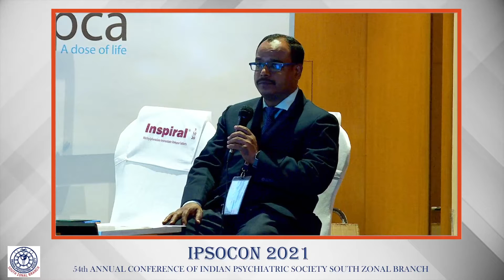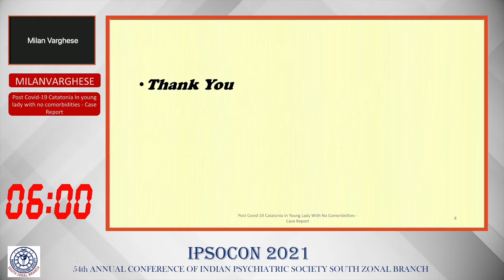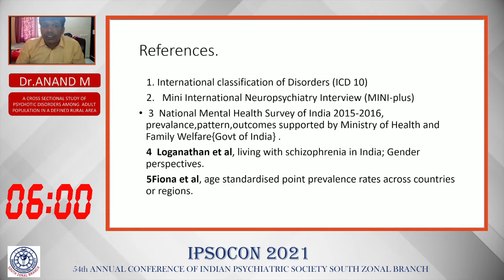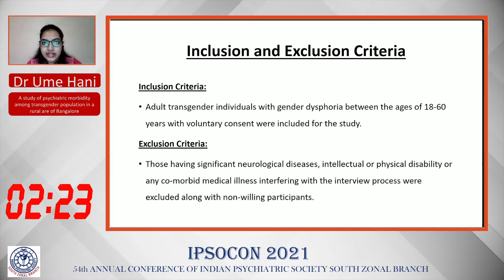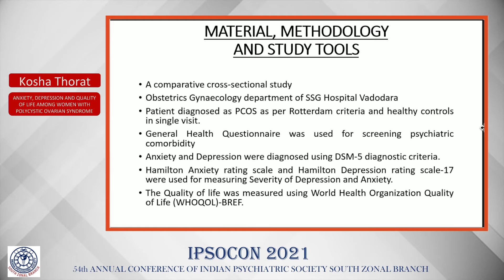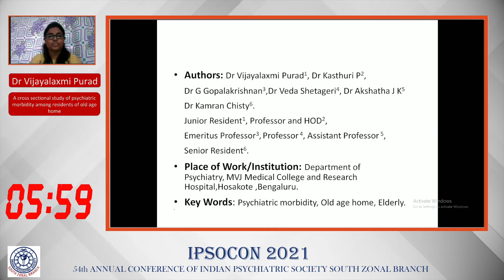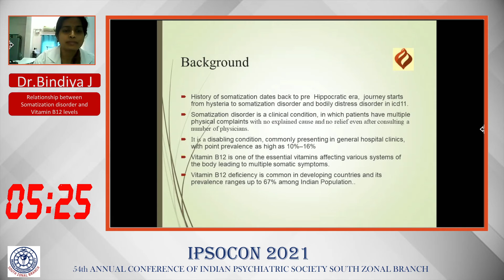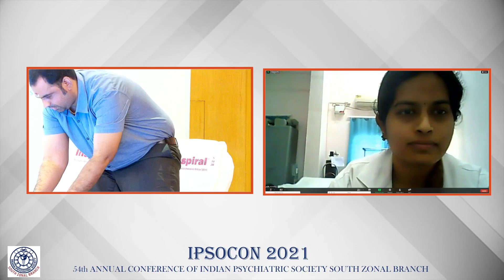IPSOCON21-Day1- Dr. Samilal Hall- Free Paper Presentation